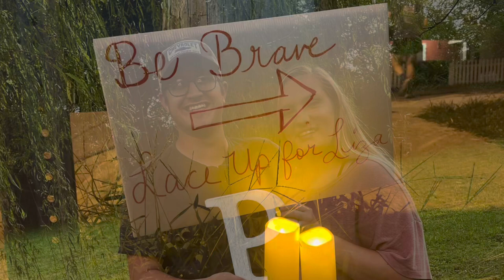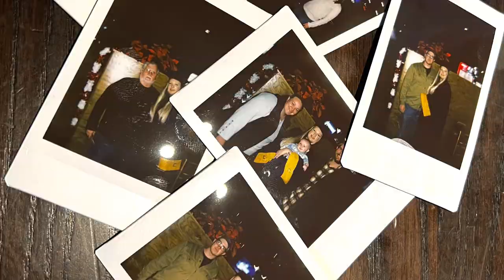2022 in review.